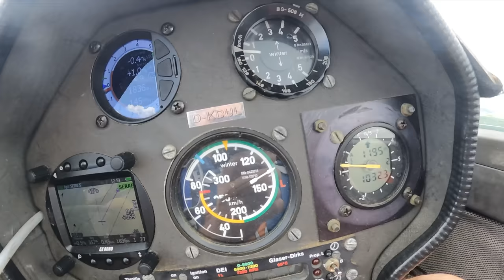Без шасси. Без Аварии. Когда уже не следует выпускать шасси?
Пилоты делятся на тех кто уже приземлялся без шасси и на тех кому это еще предстоит. Мой опыт говорит о том, что у самой земли выпускать шасси не следует. При посадке на травянистое покрытие планер практически не страдает. А попытка выпустить шасси на малой высоте может привести к удару об землю и травме позвоночника. И такие случаи, увы, уже были.
Игорь Волков.